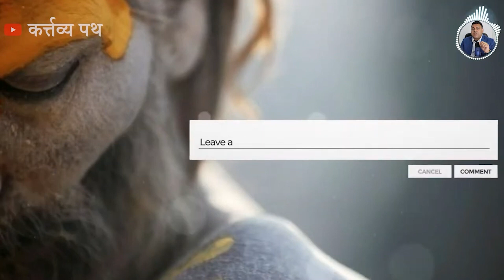अघोरी से लोग क्यूँ डरते हैं? क्या Aghori इन्सानी मांस खाते हैं?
motivational video

motivational speech
motivational speeches
failure to success motivation
hindi motivation
powerful motivational video
failure motivation
failure motivational video
ziddi bano motivation
ziddi motivation
never give up motivation
do not quit motivation